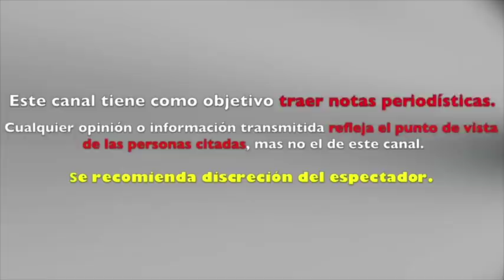supuesta AMANTE INCOMODA de BENNY IBARRA REAPARECE y se HACE PRESENTE de ESTA FORMA